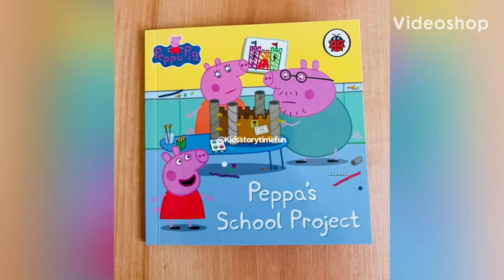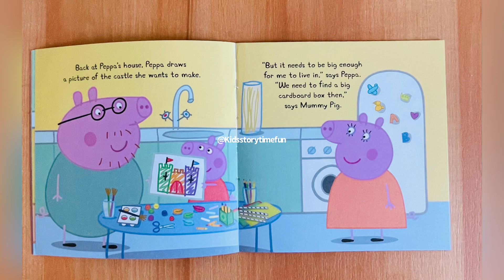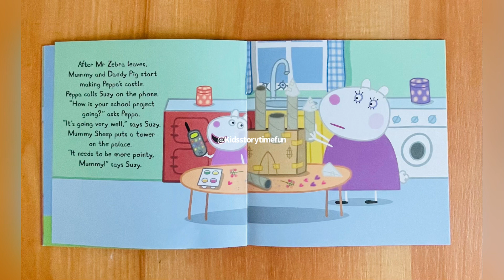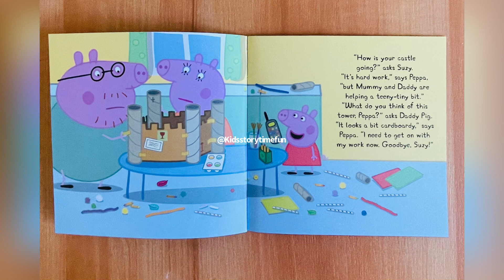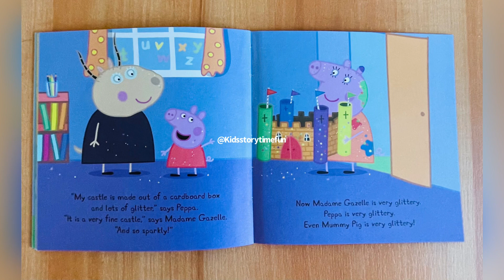Peppa’s School Project I Read Aloud Kids Bedtime Story I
Peppa’s School Project

It’s school-project time!Everyone has to make a castle at home.Peppa’s ready to make a fantastic castle …with a little help from Mummy and Daddy Pig,of course!